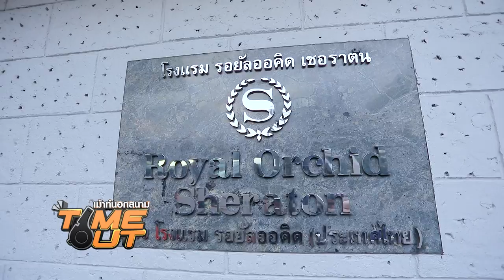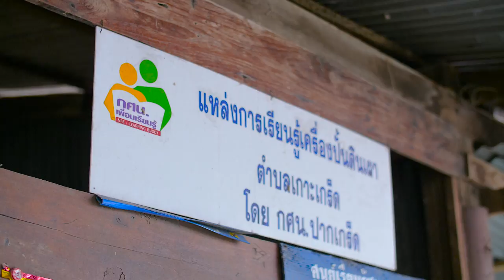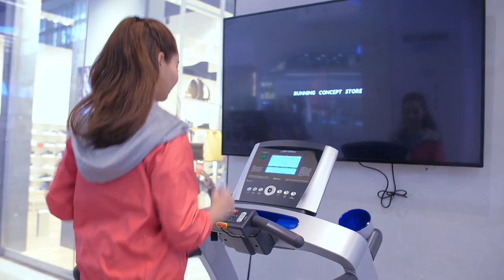Time Out เม้าส์นอกสนาม 2019 EP 4 บาส พีระพัฒน์ โน๊ตชัยยา นักฟุตบอล สโมสรแข้งเทพ